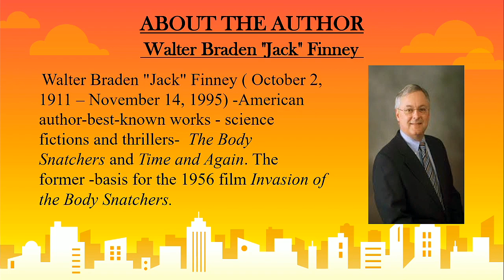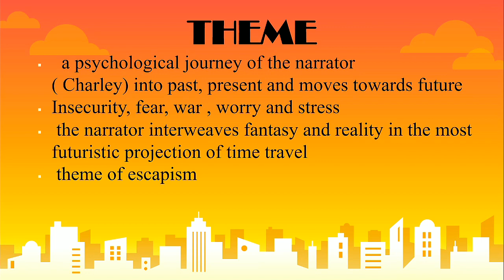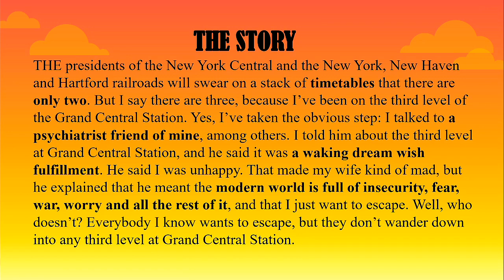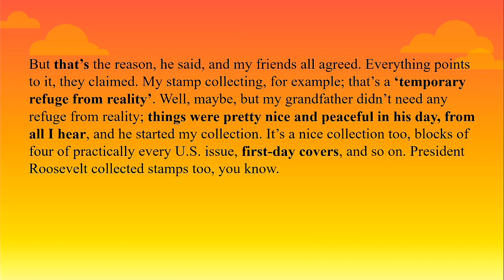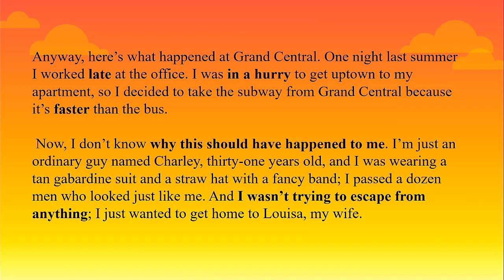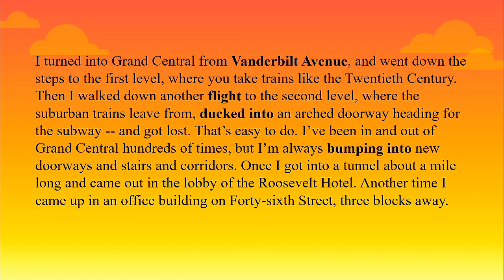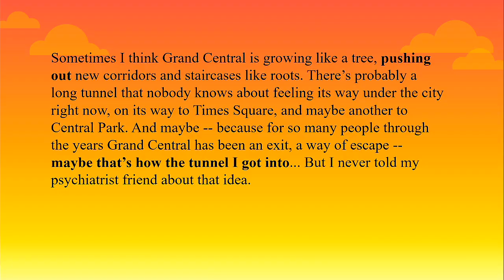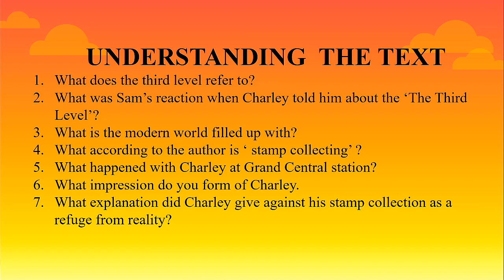CBSE Class -12 The Third Level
Checkout this video on CBSE Class 12 Vistas Lesson 1 The Third Level by Jack Finney.
In this tutorial video we will focus on the detailed explanation and discussion of exam specific questions
English Succour assists learners to overcome their learning obstacles in the spheres related to CBSE , university education , day to day conversations, competitive examinations etc.

Reviews are welcomed for the betterment of the video and its content.